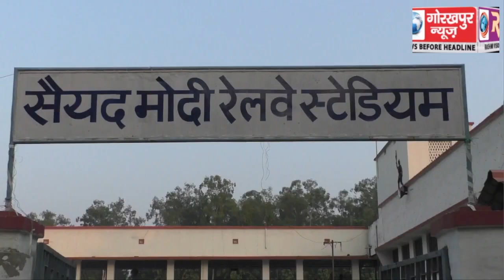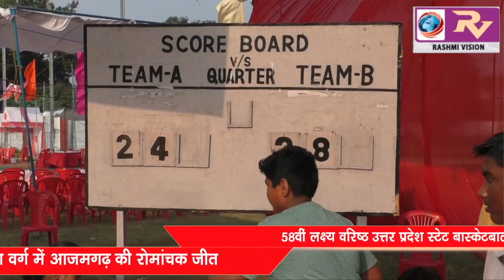58वीं लक्ष्य वरिष्ठ उत्तर प्रदेश स्टेट बास्केटबॉल महिला और पुरुष चैंम्पियनशिप के पुरुष वर्ग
58वीं लक्ष्य वरिष्ठ उत्तर प्रदेश स्टेट बास्केटबॉल महिला और पुरुष चैंम्पियनशिप के पुरुष वर्ग में यू0पी0 पुलिस और महिला वर्ग में आजमगढ़ की रोमांचक जीत